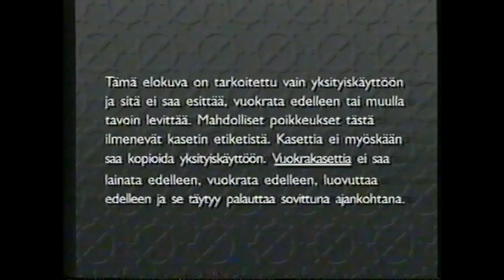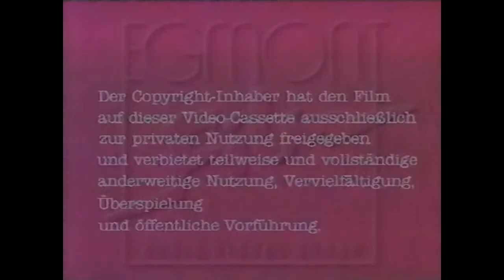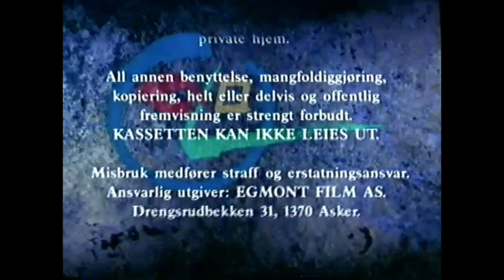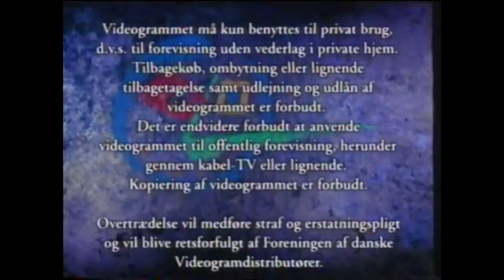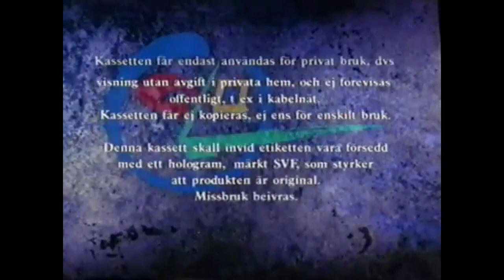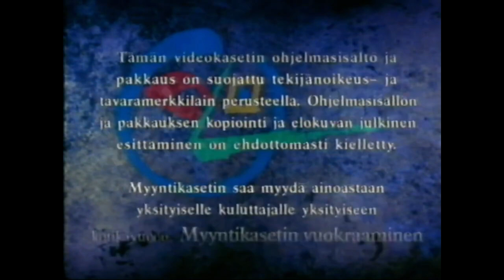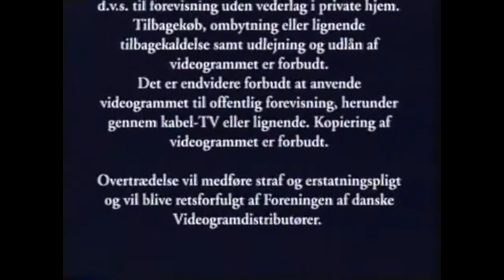Egmont Film Logo History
Credit to Everything i've Used

Credit to TR3X and Roger Jules History Videos i've used